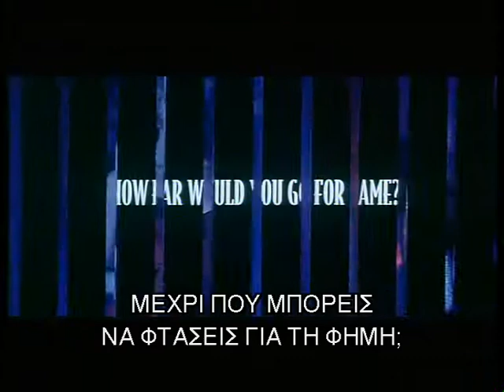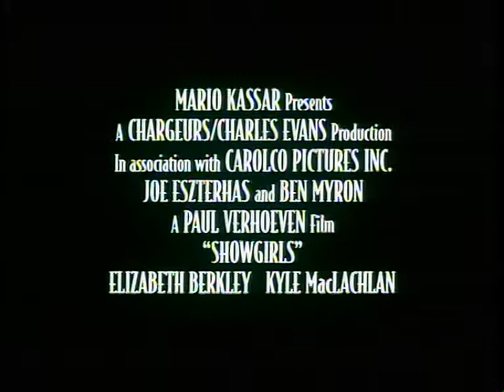Showgirls (1995) trailer - Gina Gershon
All alone in the world, Nomi Malone, making her way to Las Vegas, is determined to make a name as a dancer while putting her unspoken past behind her. Her tough, streetwise veneer is not as infallible as she would like, she, as she arrives in Vegas, becoming more cautious in the way she approaches strangers who seem willing to help her purely out of the goodness of their heart. Her talent and connections in combination are only able to get her a job at the Cheetah Club, a strip joint. Her first true friend in Vegas, Molly Abrams, works as the costumer for Goddess, the topless production at the Stardust. It is through Molly that Nomi catches the eye of Goddess' headliner, Cristal Connors. Nomi has a love/hate feeling toward Cristal: she doesn't much like her but wants to become her. Being at the Stardust, Nomi also catches the eye of Cristal's boyfriend, Zack Carey, Stardust's entertainment director. Through these contacts, Nomi is presented opportunity after opportunity to be part of ...